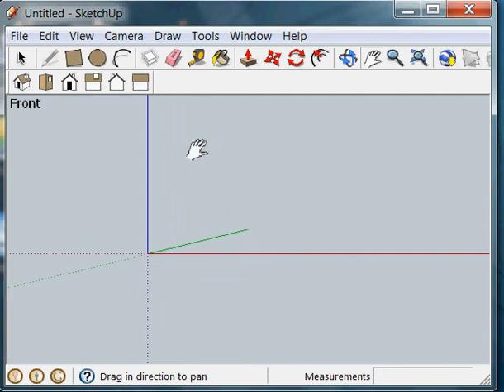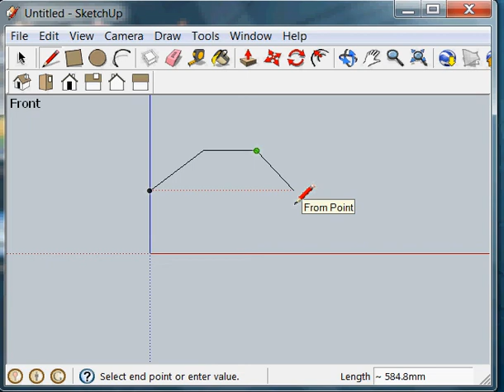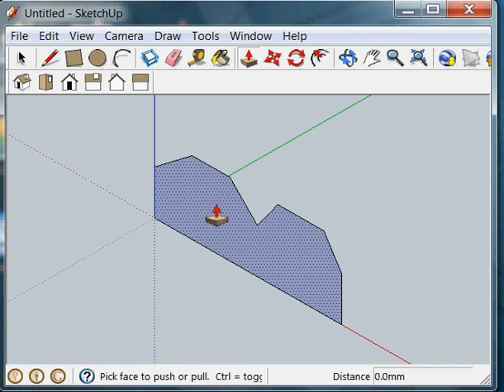Ls3.avi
Creating the 3D model